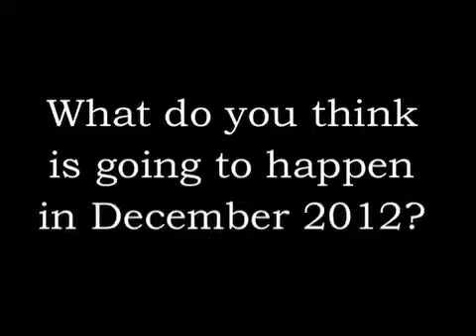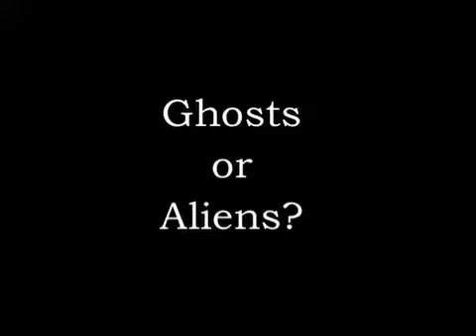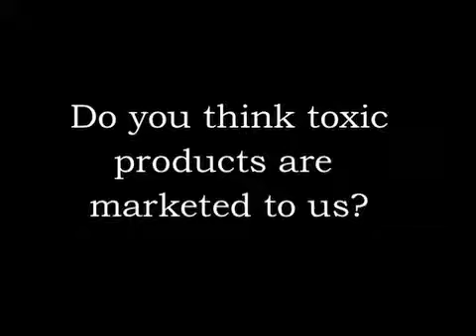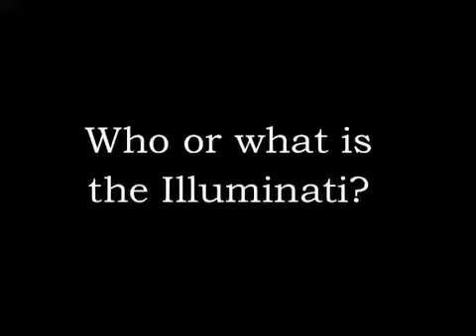The Game won't talk Illuminati & Says We Are All Going to Die in 2012